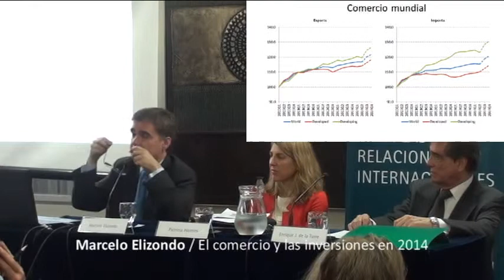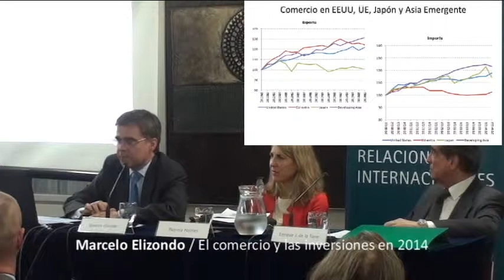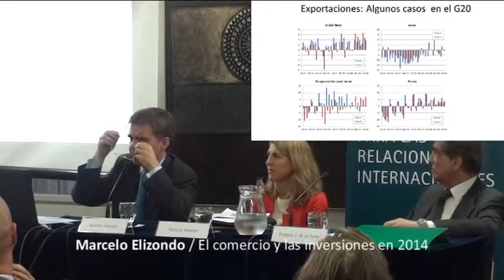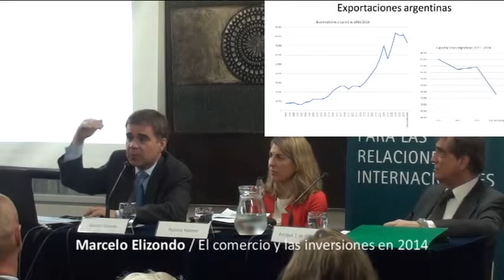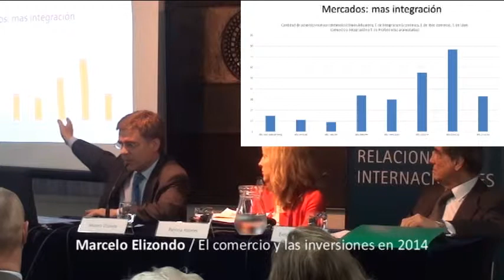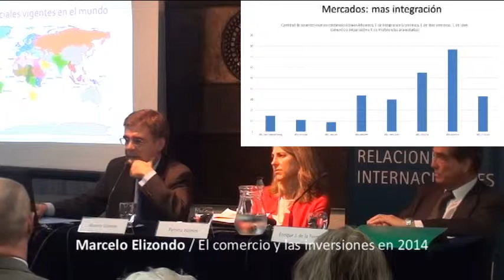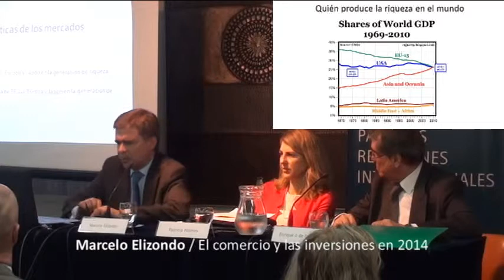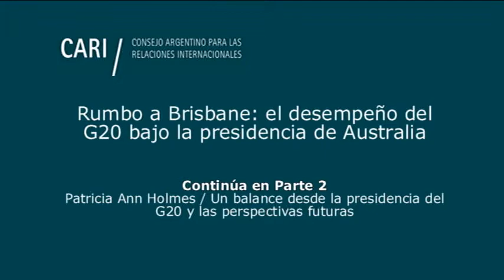Rumbo a Brisbane: el desempeño del G20 bajo la presidencia de Australia - Elizondo PARTE 1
Rumbo a Brisbane: el desempeño del G20 bajo la presidencia de Australia
Seminario organizado por el Grupo Australasia del Comité de Asuntos Asiáticos

El comercio y las inversiones en 2014

Marcelo Elizondo, Director de la Escuela Internacional de Negocios de la UCES. Creador y director de DNI, Desarrollo de Negocios Internacionales

Un balance desde la presidencia del G20 y las perspectivas futuras

Patricia Ann Holmes, Embajadora de Australia. Ejerció funciones ante la OMC. Fue Directora General de Consejería Legal del Ministerio de Relaciones Exteriores y Comercio Internacional de Australia

La economía mundial y regional durante 2014 y sus principales desafíos para el crecimiento, el comercio y las inversiones

Jose Siaba Serrate,Economista. Docente del Programa de Posgrado de Especialización en Mercado de Capitales (Mercado de Valores - UBA). Miembro Consejero del CARI

El mercado de capitales y los procesos de reestructuración de la deuda soberana

Horacio T. Liendo, Doctor en Derecho y Ciencias Sociales. Ex Secretario de Coordinación del Ministerio de Economía

Contribuciones de la Sociedad Civil

Ileana Di Giovan, Embajadora. Fue Directora de Asuntos Multilaterales, de Temas Económicos Especiales (desde donde contribuyó a la creación del G20 en 1998-99), Subsecretario y luego Directora Nacional de Negociaciones

Moderador: Enrique J. de la TorreCoordinador del Grupo Australasia